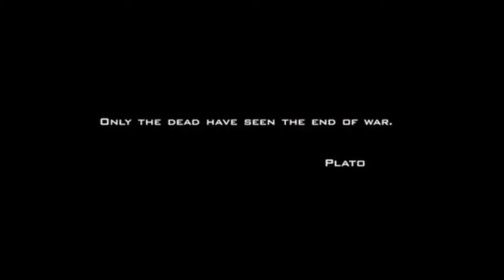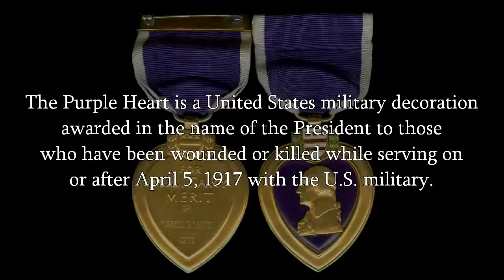Sabaton - Purple Heart - Black Hawk Down